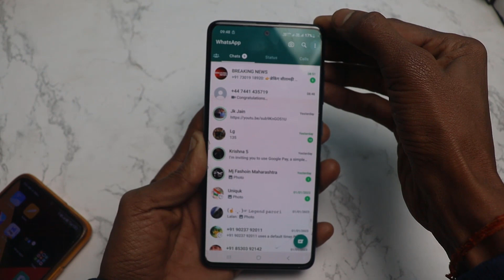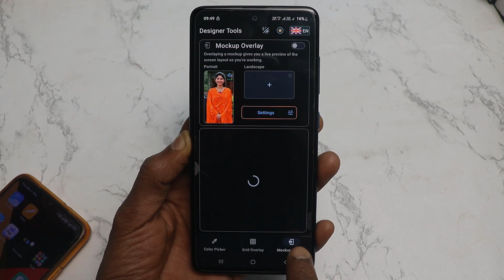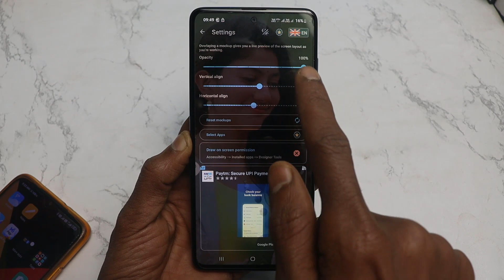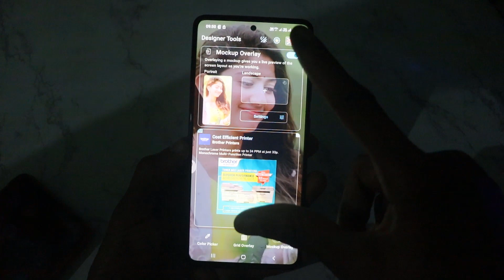WhatsApp home screen background photo | how to change whatsapp homescreen wallpaper